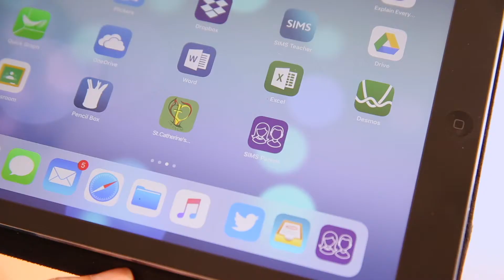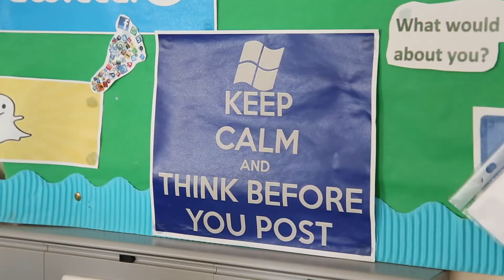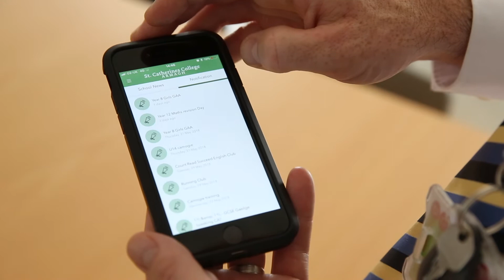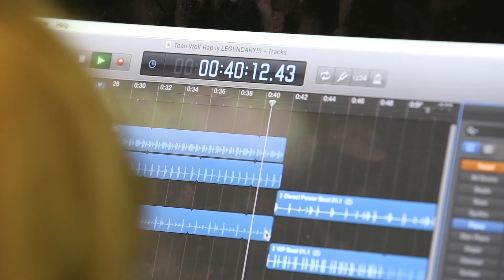St. Catherine's College ICT Excellence Awards 2018 video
St. Catherine's College, Armagh were awarded winner status in the 2018 NI Schools ICT Excellence Awards. This video highlights the innovative ways the college is using technology to impact teaching and learning.